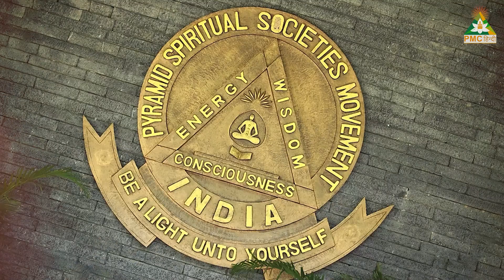आप नहीं तो कौन PMC हिन्दी को SUPPORT करेगा ? | Deepti Nadella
TV पर PMC हिंदी देखें:
Jio TV App & Jio TV+ : Channel No. 1109
Siti Cable: Channel No. 537
DEN Network: Channel No. 131
Chandani Digital: Channel No. 604
Harsh Cable: Channel No. 397